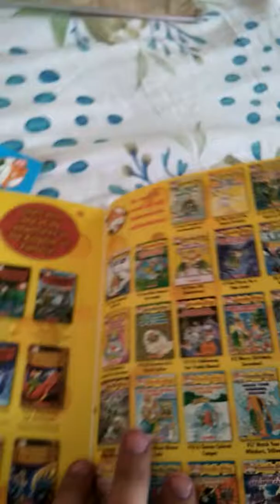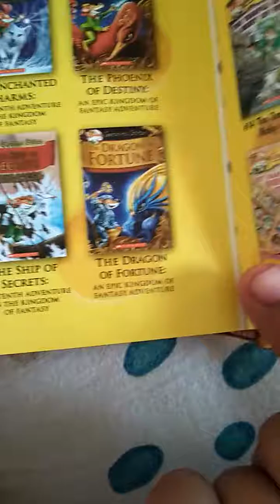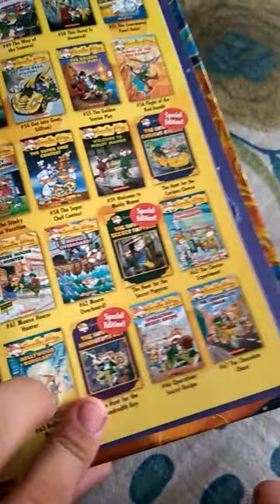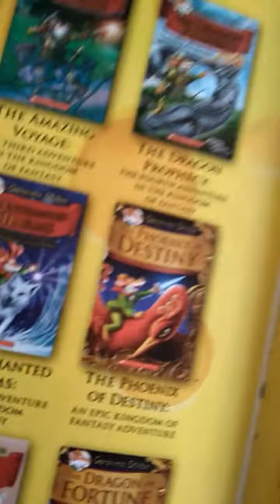Geronimo Stilton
Introduction of the book